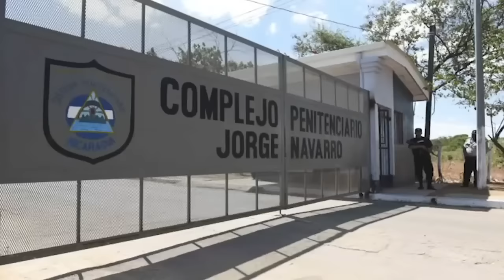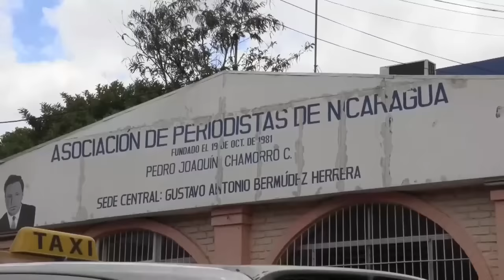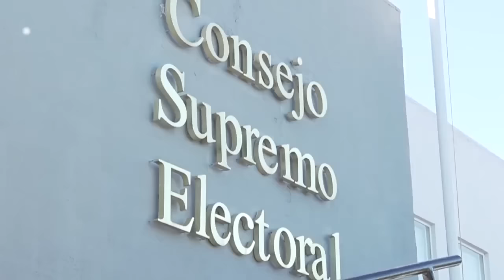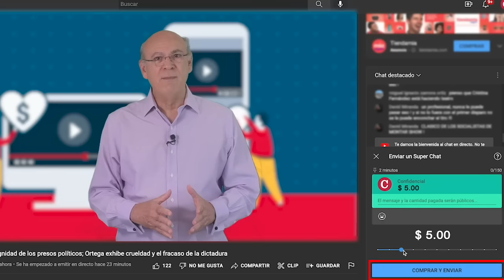Jan-Michael Simon: Hay pruebas de responsabilidad de Ortega y Murillo en crímenes de lesa humanidad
"Desde 2018 hasta hoy, en Nicaragua se siguen cometiendo crímenes de lesa humanidad, que incluyen asesinatos, torturas, encarcelamientos, violencia sexual, deportación forzosa, y han sido ordenados desde las más altas autoridades de la Presidencia y la Vicepresidencia, de forma intencional, y por lo tanto hay responsabilidad del Estado por el delito de persecución”, es una de las conclusiones del informe que durante un año investigó un Grupo de tres Expertos en Derechos Humanos seleccionados por la ONU.
El jurista alemán Jan-Michael Simon, presidente del Grupo, explica en esta entrevista, que aunque su equipo necesita realizar nuevas investigaciones para “individualizar las responsabilidades penales” y determinar las responsabilidades de los mandos medios de la Policía, el Sistema Penitenciario, la Fiscalía, el poder Judicial y el Ministerio de Salud, en la comisión de estos crímenes, “hemos establecido la responsabilidad de la cúpula del Estado con el umbral de pruebas que nosotros aplicamos, sobre la responsabilidad del señor Daniel Ortega y de la señora Rosario Murillo”.
El investigador sobre criminalidad, seguridad y derecho, especializado en derecho penal, considera que “toda Nicaragua forma parte de la escena del crimen”, y espera que al presentar el informe el próximo lunes 6 de marzo ante el Consejo de Derechos Humanos de la ONU en Ginebra, se renovará y se reforzará el mandato del Grupo para seguir investigando.
El informe recomienda a la comunidad internacional “adoptar acciones para la rendición de cuentas de los responsables en materia de justicia; ampliar las sanciones individuales a los responsables de la cadena de mando; y condicionar cualquier cooperación económica con Nicaragua a una mejora en la  grave situación de derechos humanos.
El presidente del Grupo de Expertos en Derechos Humanos se declaró sorprendido por “la crueldad particular con que actúa el Gobierno, pues además de buscar neutralizar a determinados opositores, lo cual ya de por sí es muy grave, intenta sembrar terror en la población y eso sí es muy particular en mi experiencia en la región”.